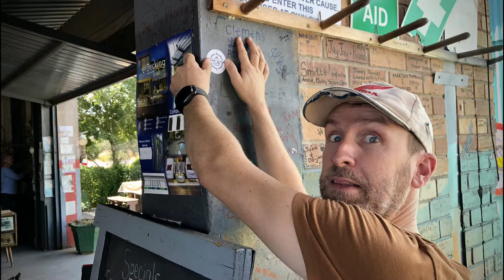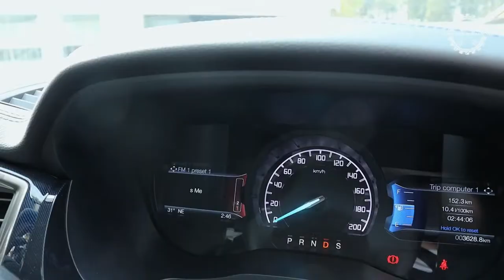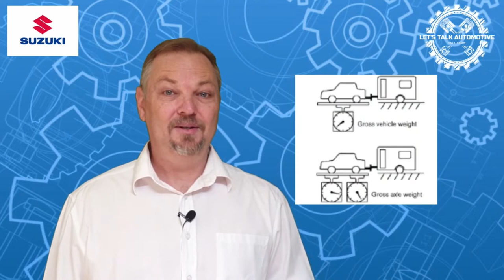Let's Talk Automotive - Season 4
In this week's episode we review the Ford Everest Sport.

Our guest is none other that South African actor and the brains behind the new hit YouTube series, Footpeg Diaries - Pierre Breytenbach.